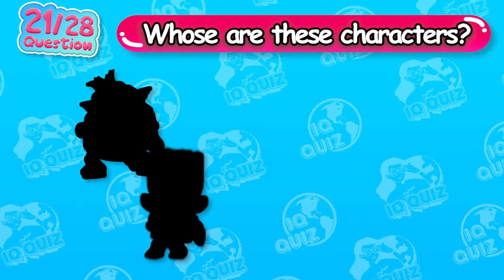Guess Trolls Character In Real Life | Who Would You Save?? | Poppy or Viva? | Trolls Movie Quiz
What if your favorite Trolls came to life? 🌈🎤 It’s time to play the ultimate Trolls Movie Quiz – Guess the Trolls Character In Real Life! Can you spot the real-life versions of Poppy and Viva? Plus, who would YOU save in this Troll-tastic adventure? 💥

Dive into the magical world of Trolls and put your guessing skills to the test in this epic quiz! 🕵️‍♀️✨

Highlights include:

🤔 Guess The Real-Life Trolls: Can you identify Poppy or Viva?
💥 Who Would You Save?: Choose between Poppy and Viva!
🎤 Trolls Movie Quiz: Test your knowledge and see if you can beat the quiz!